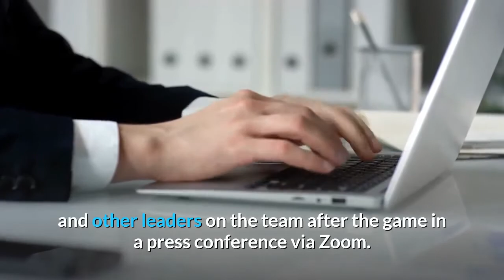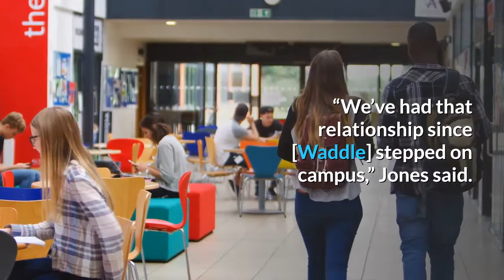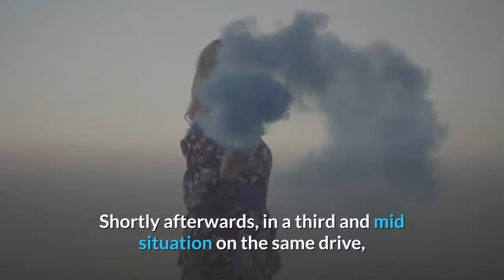Alabama football goes back to the basics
CW FileThe era of Tua Tagovailoa-style football has come to an end. Enter redshirt junior quarterback Mac Jones, arguably one of the best game managers in college football. The Crimson Tide elegantly scored at will in a dominant win over the Missouri Tigers. It’s Alabama’s first SEC opener since a 1999 game vs. Vanderbilt. There were many questions surrounding both sides of the football after many positions were empieted via the NFL draft in April. The biggest position that the Crimson Tide had to fill was quarterback, with star quarterback Tagovalia entering the draft and getting picked by the Miami Dolphins fifth overall. However to most, the 38 to 20 win against Missouri was no surprise, even to head coach Nick Saban who was impressed by Jones and other leaders on the team after the game in a press conference via Zoom. Throughout Nick Saban’s coaching tenure with Alabama, there has been a connection between quarterbacks and star receivers. From Greg McElroy and Julio Jones to Blake Sims and Amari Cooper, Alabama has seen its fair share of dynamic duos. Mac Jones has seemed to establish that connection with junior wide receiver Jaylen Waddle. Jones and Waddle connected for eight passes, resulting in 134 yards and two touchdowns.“We’ve had that relationship since [Waddle] stepped on campus,” Jones said. “Going back to summer 7-on-7s, just getting that chemistry with him… He’s going to get open, he’s going to do his job.”There was a momentum shift near the end of the first quarter as Jones took a shot from projected NFL first round pick Nick Bolton. Jones disregarded the heat and stepped into a throw that led to a Waddle touchdown. Jones popped right back up after the hit as if nothing had happened and said in the post game press conference that he loves the big hits.“There’s nothing better than getting hit while throwing the ball,” Jones said. “It’s a part of the game and it really gives me a little bit of energy.”Alabama went up 14-0 with that pass, and from that point on, the game was out of reach. Alabama closed the half outsourcing Missouri 14-to-3, which put the Crimson Tide up 28-to-3. One key note from the game was the predictable sloppy play from both teams. There were only two turnovers overall in the game, including a mishandled pass from Missouri quarterback Shawn Robinson to running back Tyler Baddie. However, Alabama had seven penalties that resulted in the loss of 49 yards. Though those numbers aren’t huge, the penalties came at less than optimal moments in gameplay. On a kickoff after an Alabama touchdown, there was a late hit penalty called on freshman linebacker Drew Sanders that cost the team 15 yards. Shortly afterwards, in a third and mid situation on the same drive, Alabama was called for defensive holding that resulted in a 10-yard loss and an automatic first down. These penalties were enough to put Missouri into Alabama territory.